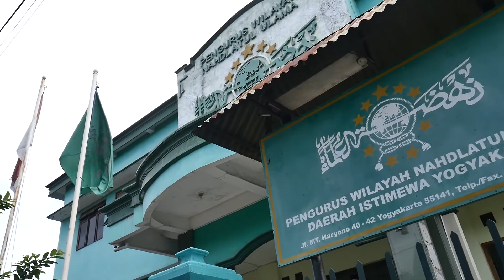PENYERAHAN SAPI QURBAN OLEH DENSUS 88 KE- PWNU DIY